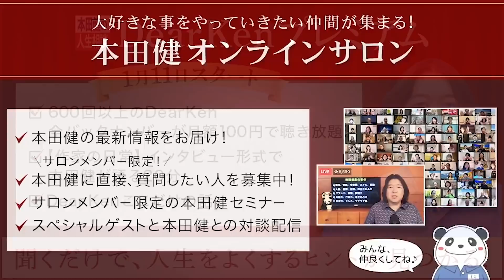第600回 後編「人間関係の板挟みになった時の対処法は？」本田健の人生相談 ～Dear Ken～ | KEN HONDA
00:57　Q 人間関係の板挟みになった時の対処法は？
04:18　Q もっと人に頼れるようになるには？

　　本田健と世界のTOPメンターから学ぶ
本田健オンラインメンタープログラム２０２２
セミナーの最後でお知らせした、来年開催を予定し
ているオンラインメンタープログラム2022。
毎月１回、本田健のオンラインセミナーで学べる
１年間のプログラムになります。スピリチュアル
パワーや、１万人に届く発信の技術など、新しい
内容もお伝えする予定です。興味のある方
は、下記のＵＲＬから登録しておいて下さいね。

80万ダウンロード突破！Voicyで毎朝、無料配信中！

　オンラインサロンメンバー対象に本田健への質問者を募集中

　　　　　　本田健オンラインセミナー
★2/19(土)14時～17時開催
　　本田健 オンラインセミナー
　　「本田健が世界中のメンターから学んだ人間関係の秘密」
　　1年間プログラムの第2回セミナー
　　【単日参加】をご希望の方はこちらから

★【収録動画・後日視聴】受付スタート！
　1/15(土)20時～
　　リン・Ａ・ロビンソンさんによる
　　直感グループコンサルティング

2019年6月にはアメリカの出版社Simon & Schuster社から、初の英語での書き
20万部を突破し、オランダ、ドイツ、イタリア、スペイン、ポルトガル、